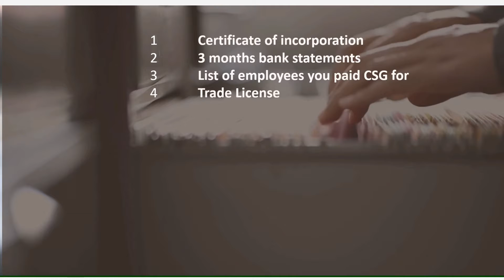DBM Loan for companies